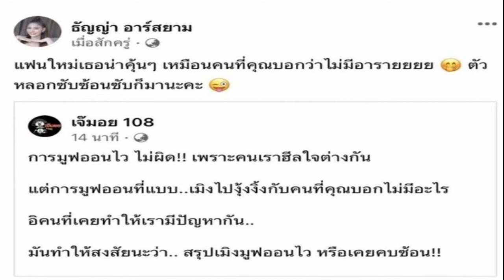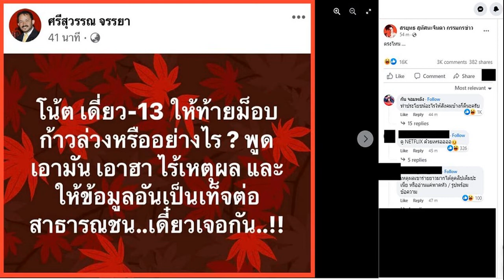ธัญญ่า ฟาดสะดุ้ง แฟนใหม่เธอหน้าคุ้นๆ แชร์เพจดัง ชาวเน็ตสงสัยมูฟออนไวหรือ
ธัญญ่า ฟาดสะดุ้ง แฟนใหม่เธอหน้าคุ้นๆ แชร์เพจดัง ชาวเน็ตสงสัยมูฟออนไวหรือ? คบซ้อน! โยงนักร้องหนุ่ม
ธัญญ่า ฟาดสะดุ้ง / ทำเอาชาวเน็ตตั้งวงวอเอ๊ะๆ กันใหญ่ เมื่อเพจดังเจ๊มอย 108 โพสต์ข้อความ “การมูฟออนไว ไม่ผิด!! เพราะคนเราฮีลใจต่างกัน แต่การมูฟออนที่แบบ..เมิงไปงุ้งงิ้งกับคนที่คุณบอกไม่มีอะไร อิคนที่เคยทำให้เรามีปัญหากัน..มันทำให้สงสัยนะว่า.. สรุปเมิงมูฟออนไว หรือเคยคบซ้อน!
ด้านนักร้องสาว ธัญญ่า อาร์สยาม ไม่รอช้า แคปมาโพสต์ต่อ พร้อมฮัมเพลง “แฟนใหม่เธอน่าคุ้นๆ เหมือนคนที่คุณบอกว่าไม่มีอารายยยย หลอกซับซ้อนซับก็มานะคะ”
ธัญญ่า ฟาดสะดุ้ง
งานนี้ชาวเน็ตจับโยงถึงเรื่องราวความรักกับอดีตหวานใจ อ๊อฟ-ศุภณัฐ ที่ก่อนหน้านี้ได้ออกมาเปิดใจเป็น ถึงสาเหตุที่ต้องเลิกกับนักร้องสาว พร้อมยอมรับผิดว่า ได้ไปหารอยยิ้มใหม่กับผู้หญิงคนอื่น แต่เจ้าตัวก็ยืนยันว่าเป็นแค่คนคุย ไม่มีอะไร เป็นเพื่อนเท่านั้น
ในโพสต์ดังกล่าวมีผู้มาแสดงความคิดเห็นจำนวนมาก อาทิข้อความว่า “แฟนเธอหน้าคุ้นๆเหมือนคนที่บอกว่าไม่มีอะไร = อ่อ! ตอนนั้นมันตอแหล!ค่ะ อีเจ๊!5555 ตัวชงน่ะ ไหนบอกจะโสด คำว่ายังไม่พร้อมมีใคร​ ไม่มีอยู่จริง เป็นต้น
ขอบคุณรูปจากไอจี tanya_rsiam